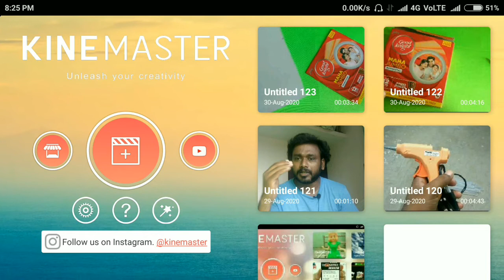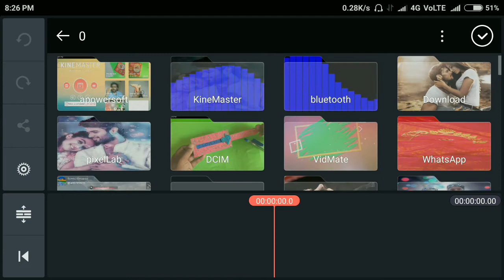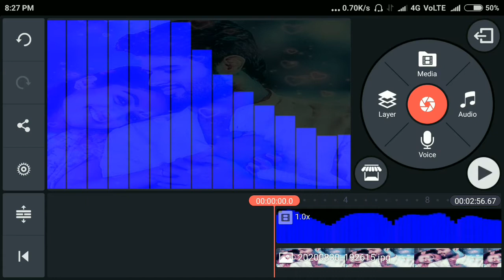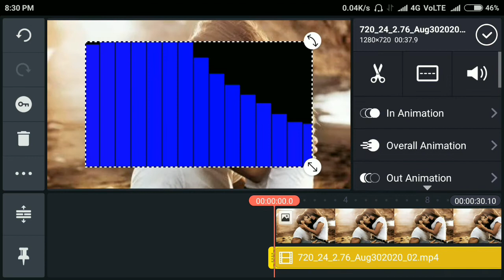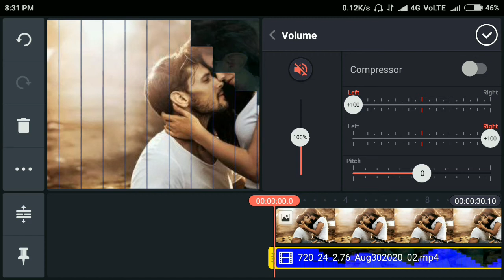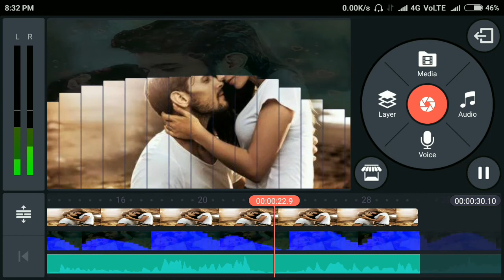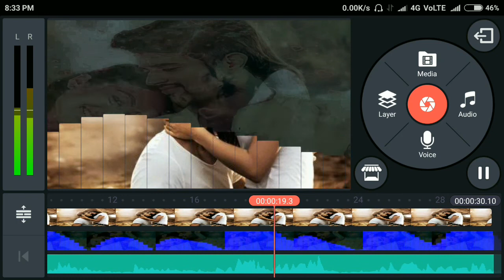How to create trending what's up status video in kinemaster tamil | Youtube vino